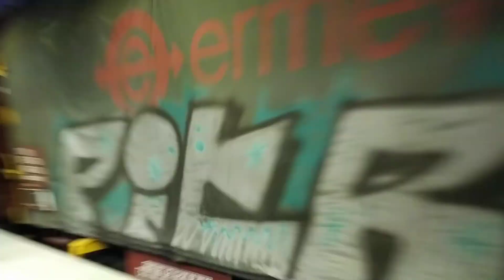bb 475443 FRET SNCF en gare d'Aulnay sous Bois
train dans la vidéo BB 475443

ce train à pour destination (je sais pas dite le moi dans les commentaires).

vidéo prise le Vendredi 29 janvier 2021 à 07h51 (29/01/2021)

⛔ copie ou utilisation interdite ⛔

@SQUID_EHB --- 2021